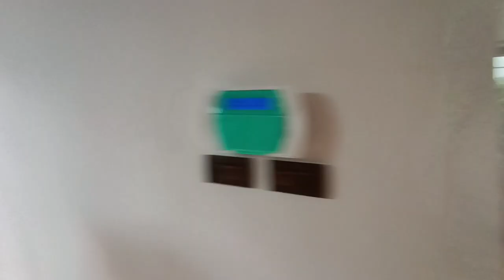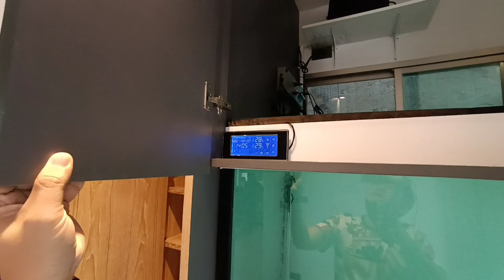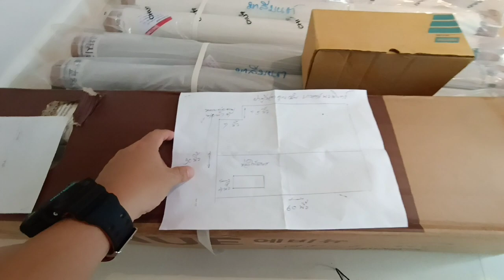Aun เลียบด่วนรามอินทรา - ปรับปรุงระบบชุดมินิ + ล้างตู้ปลาใหม่ + ลงปลาแทงค์เมทก่อนลงปลามังกรแดง Set 3